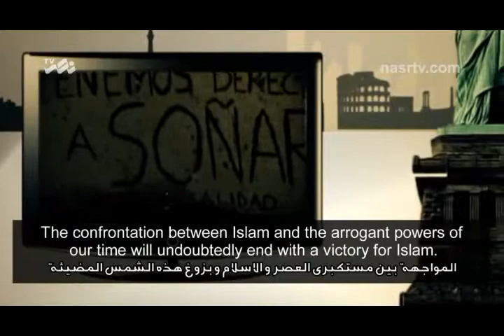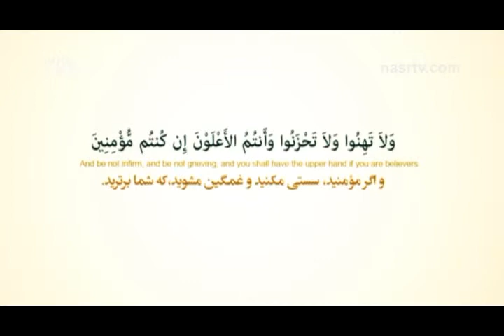Imam Khamenei - Victory Is with Islam (Farsi + Arabic & English Sub)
Imam Khamenei - Victory Is with Islam
Farsi + English and Arabic Subtitles

پیروزی با اسلام است